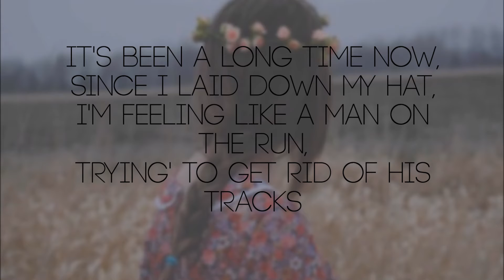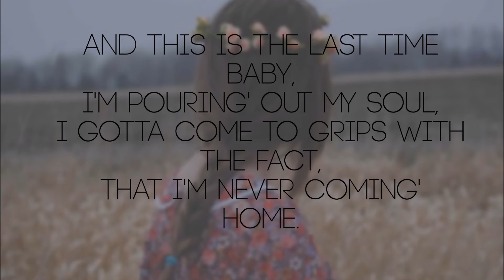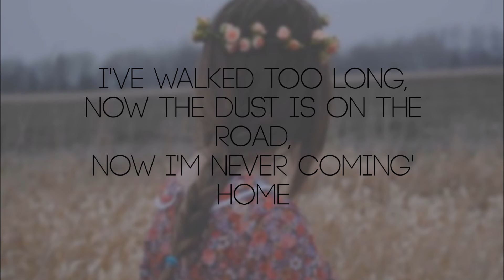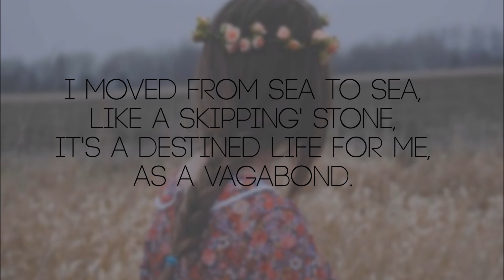Vagabond - The King's Parade Lyrics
Este es mi primer video y espero no sea el último